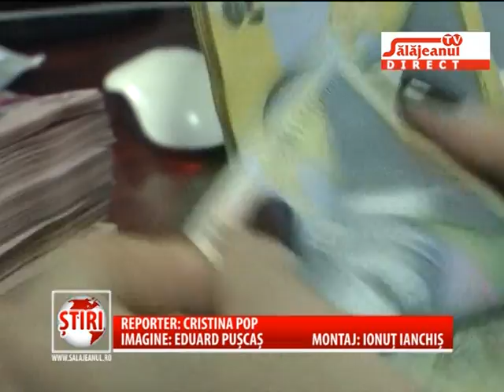FERMIERII RISCA SA RAMANA FARA BANII DE LA APIA